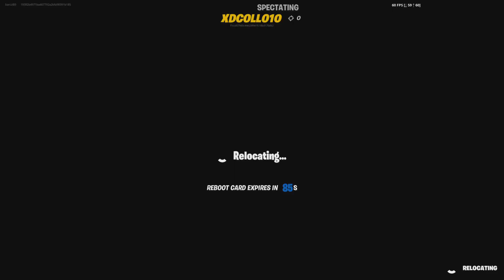Neymar Jr in fortnite